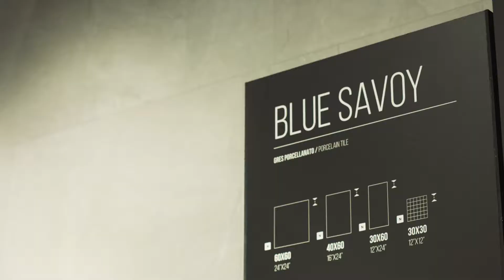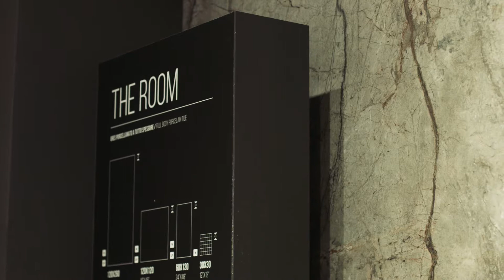Imola imolalovers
Original and full of vitality collections.
Characteristics that have always distinguished Imola, and which are reconfirmed at Cersaie2018